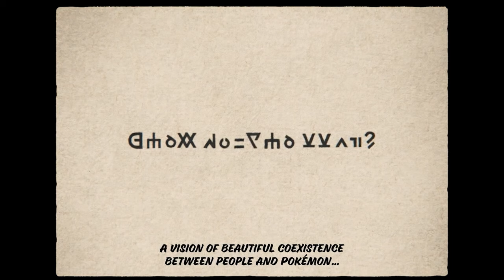Pokémon Legends Z-A Will be a Great Game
Here is why I think the next pokemon game, Pokemon Legends Z-A, will be a great game